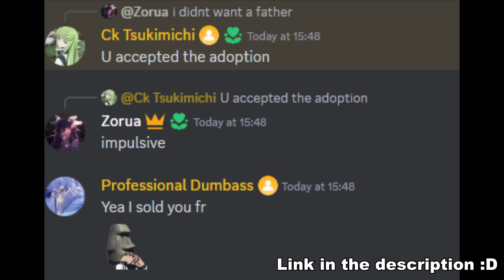Old Era react to the Future | Luffy & Shanks | One Piece | Part 1 | GCRV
12) x